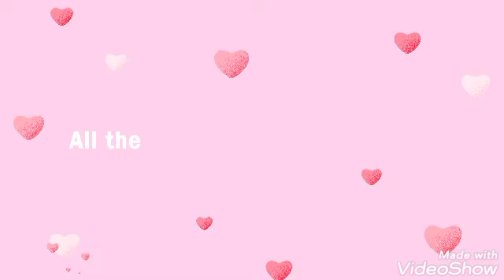StevePerry CouldWeBeSomethinAgain Video by @AngelaTroutt 🎬🎙🎥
@steveperrymusic Thank you Stevie for all you do for your faithful fans. You have touched millions of lives with your beautiful smile. kind heart, angelic voice, music, songs, and brought healing to people around the world. My Channel Is in Service to my inspiration StevePerry and the wonderful fans that love and appreciate him, through my creative arts.
I created this video to the song "Could We Be Somethin' Again' by StevePerry from his "Traces Album" dontstopbelieving hanginthere 🎶🎙🎵🎼🎬🎤🎶🎧💙🎷🎶